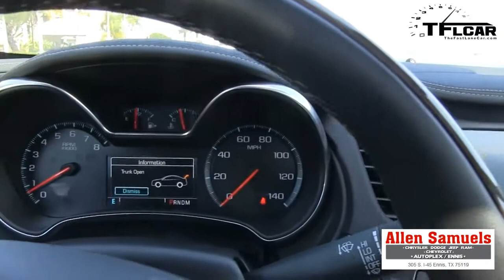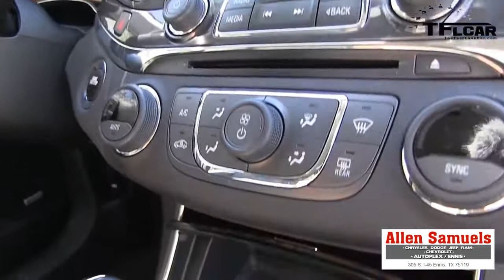Allen Samuels Autoplex